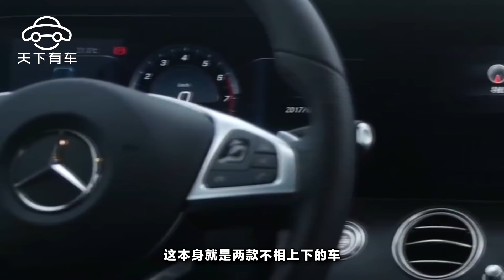奔馳女車主試駕寶馬5系：高科技都是選裝的？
長期以來，奔馳E級和寶馬5系一直就作爲一種同檔次高端車相互較量著。這不，這裏就有一奔馳E200L的女車主拿自己愛車和寶馬530對比起來了。她聲稱，她試駕的那款5系寶馬的科技感都是選裝出來的。選裝是什麽意思呢。就是不屬于本車標准配置，在訂車時根據自己需要或愛好直接進行選擇的配置。選裝主要是對汽車舒適性和實用性以及科技體驗感的提升。